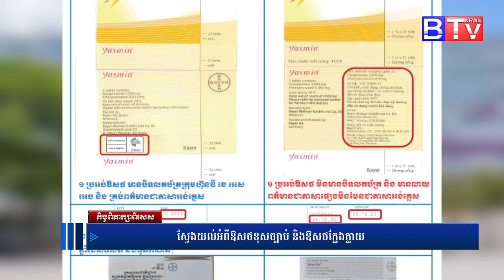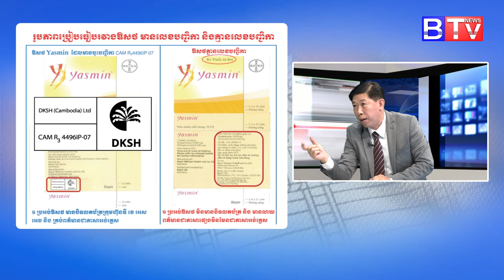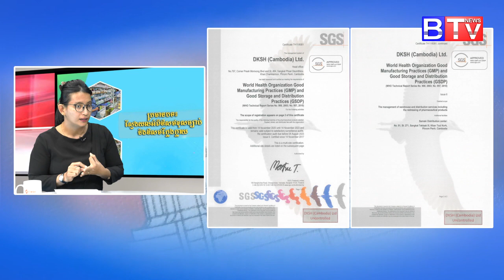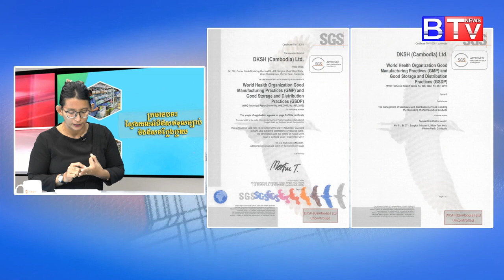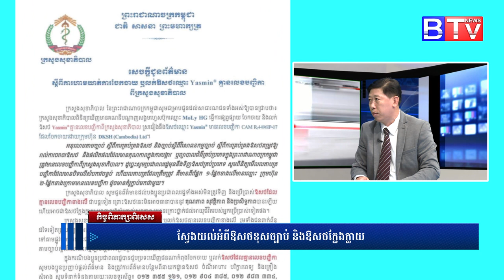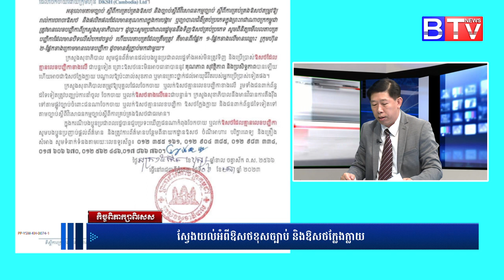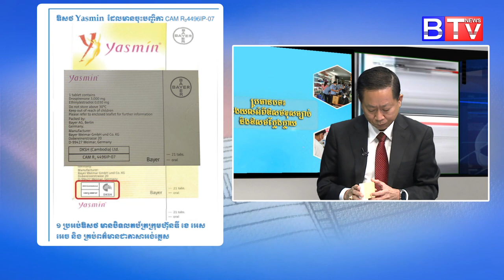DKSH Cambodia Healthcare: What Are the Impacts of Illegal and Parallel Import Medicines?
What are the impacts of illegal and parallel import medicines?

Meet Sophan Chan, Senior Manager, Regulatory Affairs, Business Unit Healthcare, DKSH Cambodia, in the Special Health Talk Show with officers from the Cambodian Ministry of Health. She shared how DKSH Cambodia contributes to the healthcare industry and what are the impacts of the illegal and parallel import medicines.

With the mission of healthcare for all, DKSH Healthcare follows the strictest compliance processes in terms of quality and storage conditions to deliver the best medication to patients.